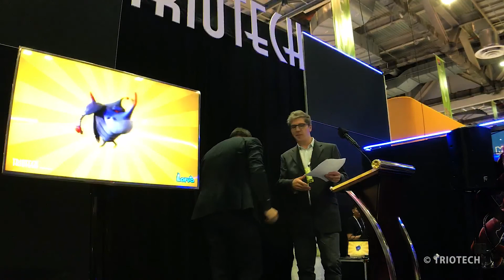Press conference at AAE Singapore: Triotech brings Red&Yellow characters to life!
Watch the Triotech's press conference from June 14th, 2017 during Asian Attractions Expo!

We are thrilled to develop two world premiere attractions for Jeju Shinhwa World theme park being built in South Korea.

Based on TUBAn Entertainment’s Larva I.P., these unique attractions will guide guests to a whirlwind tour of New York with an interactive dark ride, while a walkthrough type experience will guide on a time travelling journey featuring key moments in the history of both mankind and South Korea itself.